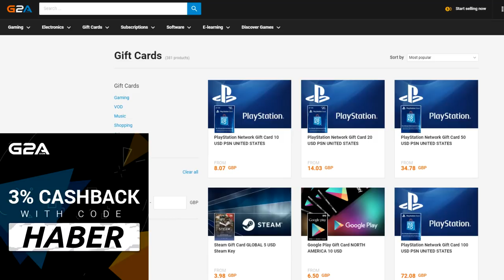MY STARTER SQUAD! FIFA 19 SQUAD BUILDER W/ KING, SISSOKO & MORE!